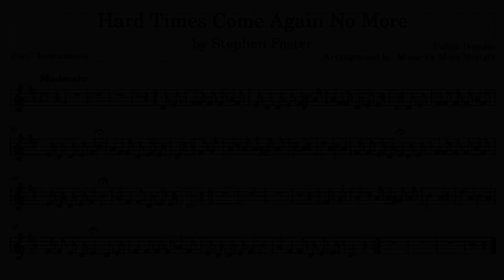Hard Times Come Again No More - by Stephen Foster - Play Along for C Instruments